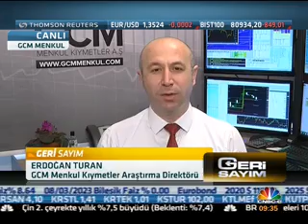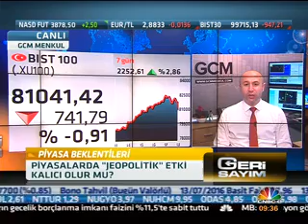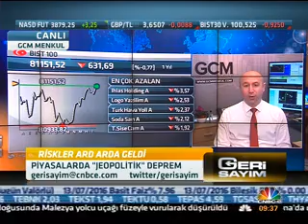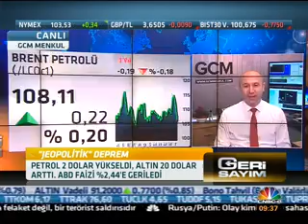18.07.2014 CNBC-e - Geri Sayım / Erdoğan TURAN - GCM Menkul Kıymetler A.Ş.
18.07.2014 CNBC-e - Geri Sayım / Erdoğan TURAN - GCM Menkul Kıymetler A.Ş.